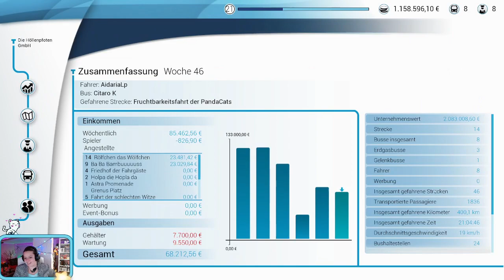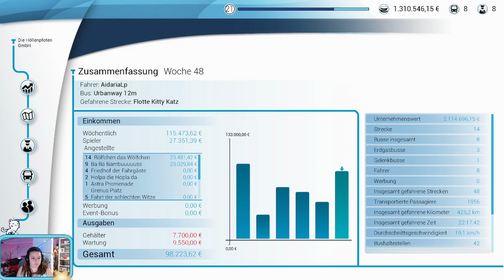Packt eure Schoki ein - Bus Simulator - STREAM WIEDERHOLUNG- 023 - GERMAN